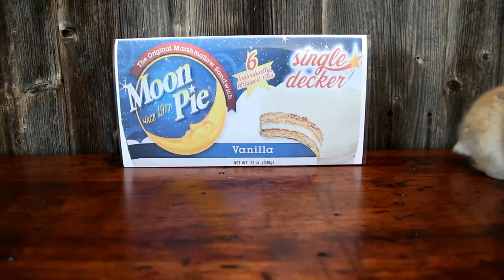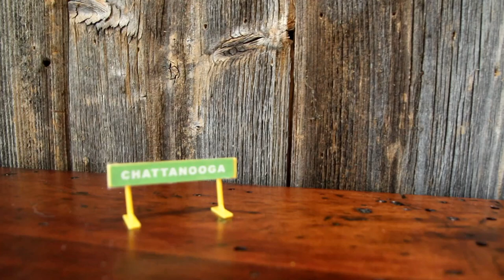I Know SomeBUNNY - Holland Lop Music Video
Watch our adorable Holland lop baby bunnies share their interpretation of LOCASH's hit song "I Know Somebody."  It will make a lot more sense if you have seen the official video first

Since I'm sure I'll get a lot of questions, here's a bit of info on the bunnies filmed in this video.  The two baby bunnies are actually 4-week-old brother and sister, and the adult bunnies playing their future selves are their parents.
No bunnies were harmed in the making of this video - in fact, they got extra snuggles and oats.  :)